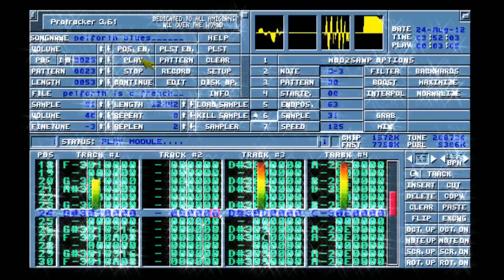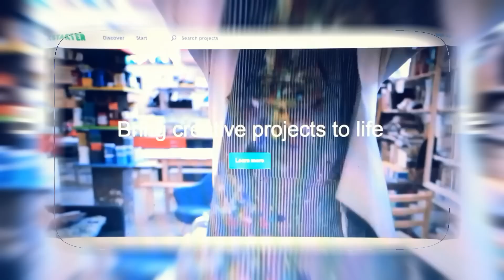Amiga Works Trailer Nov 2014b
This is a trailer for the upcoming documentary based on Allister Brimble. It covers his early career up until his recent album "The Amiga Works"

This version of the trailer is slightly better encoded.